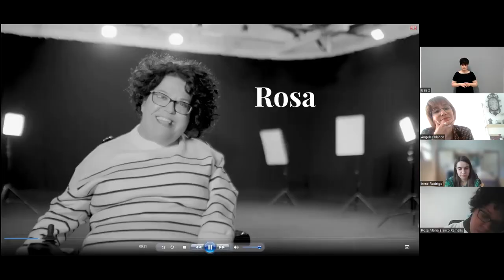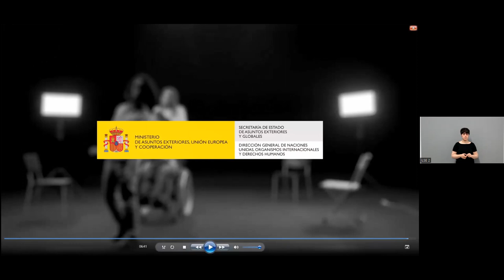Jornada Visibilizando lo invisible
La discriminación interseccional de las mujeres con parálisis cerebral.